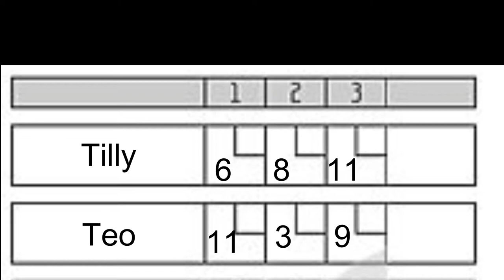Hamsters Bowling | TG Hamster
Today Tilly will compete against Teo in the first ever HAMSTER BOWLING HALL!
This is the first video ever with Hamsters in Bowling Hall. This is Bowling for Hamsters!
Rules: They'll get three rounds to get as many points as possible. They also get only one ball each round.

Please help us reach 1k subscribers before the end of 2021. That would be awesome!

⏰TIMESTAMPS⏰

0:00 - Intro
0:11 - Round 1
0:34 - Round 2
0:56 - Round 3
1:20 - Results
1:40 - Outro

Merch!